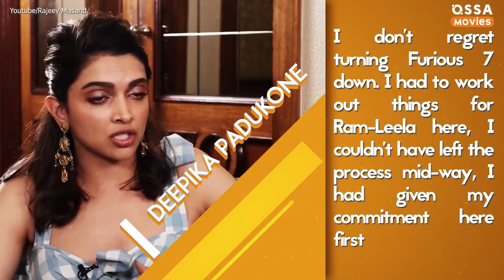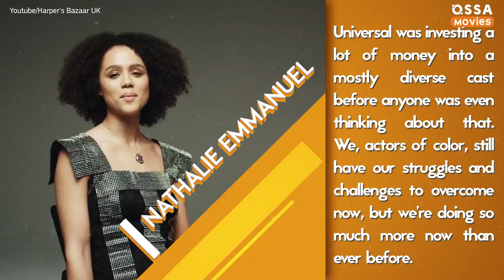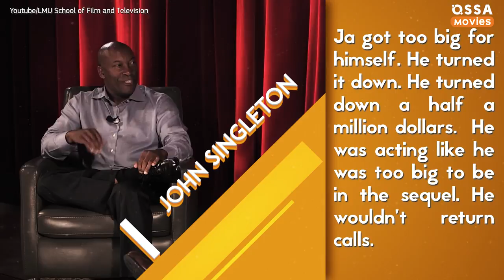11 Actors Who Refused to Play in Fast & Furious |🍿 OSSA Movies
What role did Eminem nearly play in a movie?
For which actor was the role of Dom Toretto written for? (spoiler: it wasn't Vin Diesel)
And how exactly did Universal plan to get Denzel Washington to work with them?
Hi! My name is --- and I am going to tell you about the actors who nearly starred in the Fast Saga, but missed their chance!

Luke Hobbs could have been completely different!
Can you imagine anyone else fitting the role of an ex-cop better than the Rock?
Currently the character of Hobbs can only be associated with this charming actor, but it wasn't always like that.
The role of Hobbs was initially written for one particular actor, and it wasn't Dwayne Johnson!
It was for Tommy Lee Jones.
But at one point, a fan of the saga wrote on her Facebook page that she would love to see
how Diesel and the Rock worked together on screen, and this post had a dramatic impact.
This idea inspired Diesel so much, that the role, which was initially meant for a different actor
was given to the Rock instead.
There were also rumors that the role of Hobbs would have been given to Josh Brolin,
whom we all know as Thanos from The Avengers.
But we think that it was long before they decided to take the Rock.
But let's be honest, he conquered the fans' hearts with his charisma,
and he truly deserves all the love he gets. So the producers
don't regret their choice at all.
Diesel wasn't the first choice for the role of Dominic Toretto!
This is hard to believe, since the Fast Saga and Vin Diesel are inseparable.
Diesel is responsible for one of the most well-known
and famous franchises of our time,
We can adore other characters from the saga all we want,
but Dom is still the glue that holds the whole story together and makes it so incredible.
But in the distant 2000, that wasn't the case. During the making of the very first film,
it was unthinkable that it would turn into a whole franchise and give us so many of our beloved characters.
The director of The Fast and the Furious, Rob Cohen read an article about street racers and decided to make a movie about it.
The main role was offered to Timothy Olyphant, and he was the reason why Universal agreed to take on the project.
Although the actor declined the part,
Universal stuck with The Fast and the Furious, and as you can see, they made the right choice.
The role of Dom was then offered to Vin Diesel, who agreed only after the script went through several changes.
And this is the story behind the iconic Dominic Toretto.

The role of Dom's youngest sister was also specifically written for one particular actress,
and it wasn't Jordana Brewster.
Eliza Dushku, who played the role of Faith in Buffy the Vampire Slayer,
was initially the only option for Mia's character.
The producers thought that she fit the role perfectly because of her looks and her popularity,
however there was one ""but""... Eliza decisively rejected Universal Studios.
Of course, the producers tried to replace her with an actress who had a name as big as hers,
and considered Jessica Biel,
Bijou Phillips
and even Sarah Michelle Gellar!
Although Sarah Michelle Gellar probably wouldn't have agreed to the role anyway,
since besides her main role in Buffy the Vampire Slayer, she also had several other projects.
However there was another actress whom Universal wanted – Natalie Portman.
But she also turned out to be too busy for the role of Mia Toretto.
At that time, Natalie was already filming the Star Wars Prequels, which seemed more promising than a movie about street racers.
If only they knew back then...
The role was given to Jordana Brewster, who was famous for her role
 in the soap opera, As the World Turns

and had  some parts in a few movies.
Denzel Washington nearly replaced Jason Statham

Deckard Shaw is one charismatic  villain,
who is impossible not to fall in love with.
And it's exactly because of the chemistry between him
and Hobbs that they created a spin-off.
Except the role of the villain in the seventh movie was initially not meant for Jason Statham.
Check our video for more details!

Welcome to OSSA Movies - you handy source of cinematic easter eggs movie critics. Are you in love with Avengers and Game of Thrones? We are obsessed with them too! We also have you covered on greatest Disney and Netflix projects. We know what you’ve been looking for! Of course, we have Top 10 details you missed in Avengers Endgame or Top 5 comedy moments from your favourite series! Are you ready for a heartbreaking tv clip? “cause we have them too!